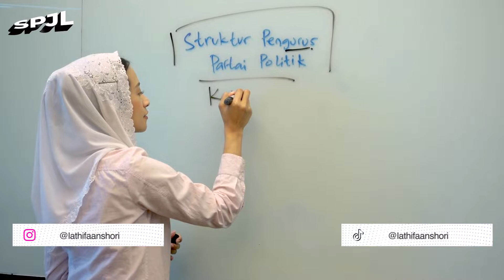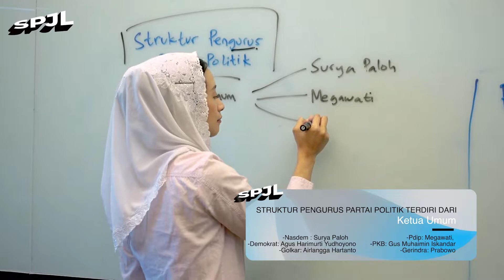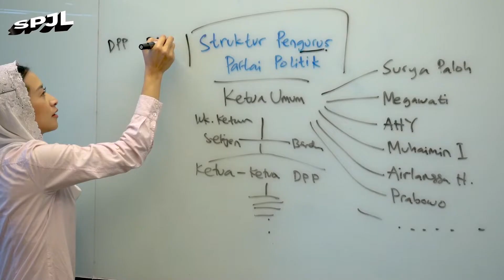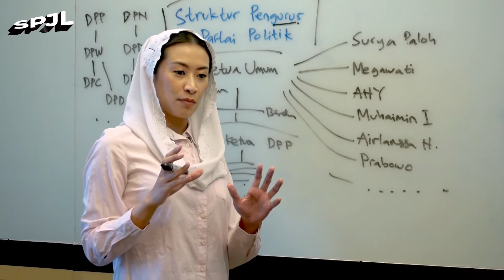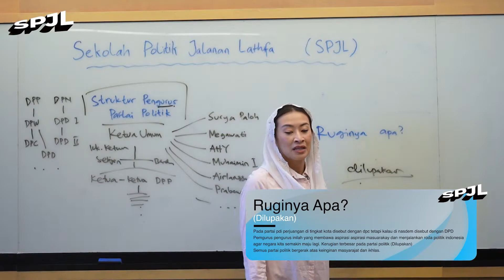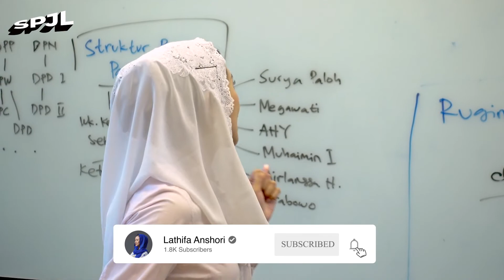Jadi Ini yang Ngurus Partai... | Sekolah Politik Jalanan Lathifa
Kaka Tiara bertanya, kita hadir menjawab!

SPJL kembali lagi dengan Season 2 yang lebih fresh!!
Kembali menjawab pertanyaan teman-teman muda yang galau dan belum paham tentang politik dan sekitaranya.

Yuk disimak!

Subtitle available di CC.

Kamu ingin kirim pertanyaan?
Format pengiriman : Tanya SPJL - [nama lengkap] - [umur]
Contoh : Tanya SPJL - Farah Dina - 19

Saksikan terus Sekolah Politik Jalanan Lathifa (SPJL), setiap hari Rabu pukul 19:00 WIB.

Tujuan adanya SPJL ini adalah supaya teman-teman bisa mengerti hal-hal sekitar politik yang jawabannya nggak ada di Google. Atau, lebih suka mendengar dan menonton, daripada membaca. Aku harap Kaka2 hebat bisa mendapatkan ilmu dan manfaat dari video-video SPJL kita.

Semua brand logo yang tertera dalam video ini tidak sengaja dan bukan bagian dari iklan.

Hai! Saya Lathifa Al Anshori dan saya menikmati hidup dengan bergelut di politik, ekonomi, & resolusi konflik. Saya juga suka make up, kuliner, dan travelling. Let's keep in touch! 🥰❤️